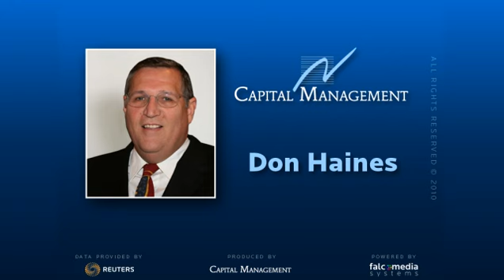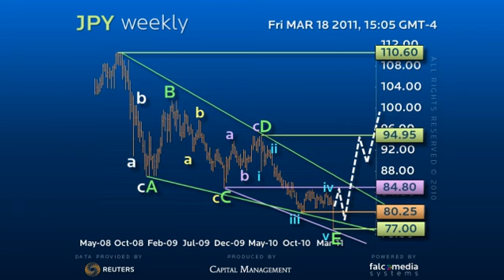Weekly Elliott Wave Forecast Yen - Sharp rally to end Wedge Pattern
The sharp recovery is consistent with the downside spike from the triangle pattern and the completion of the declining wedge pattern. Thus the strategy remains to buy dips against the 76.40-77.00 base for a break of the 84.80 pivot the projects an initial 94.95 target. Only below 76.40 extends in a fifth wave blow out to about 73.50. (Ref: 5272)